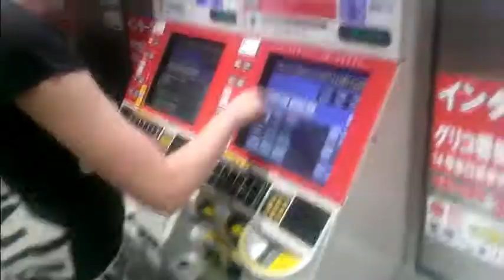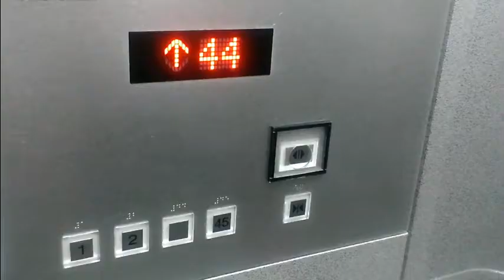Video pills from Japan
Before to decide to visit Japan, take this video pills :)